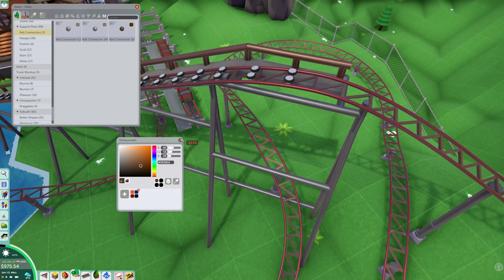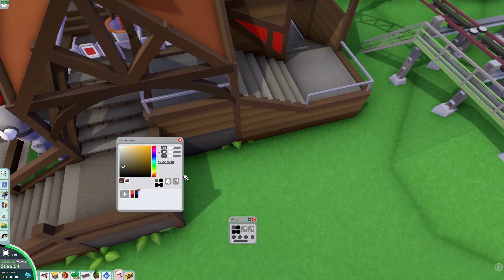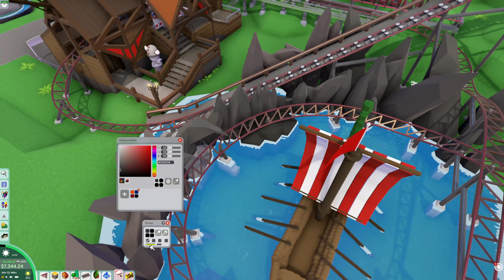Parkitect Sandbox #80 Schiff Ahoi (deutsch/german)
Heute bauen wir für unsere neue Familienachterbahn den Support und Teile der Thematisierung.